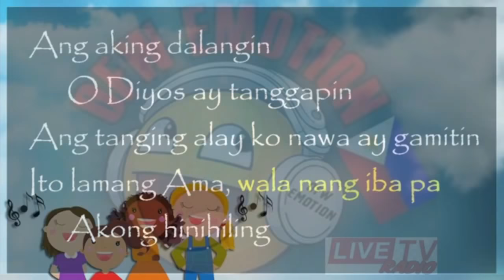🔴Live Now: WANTED SWEETHEART / jULY13, 2021 FULL LIVE(EVENING Edition)